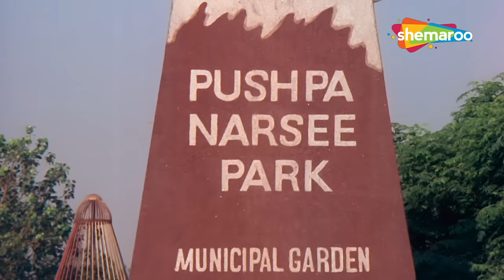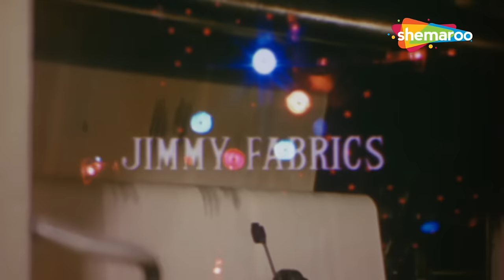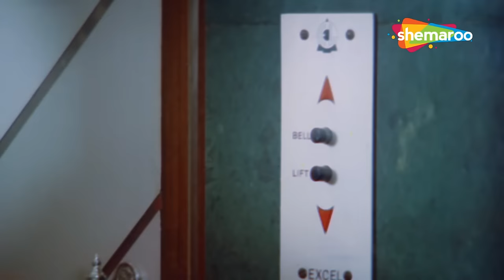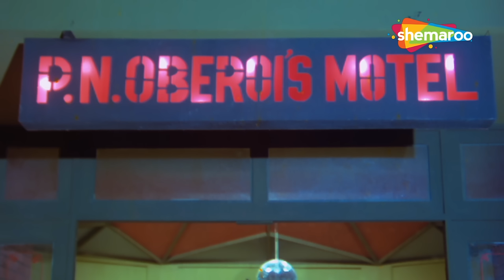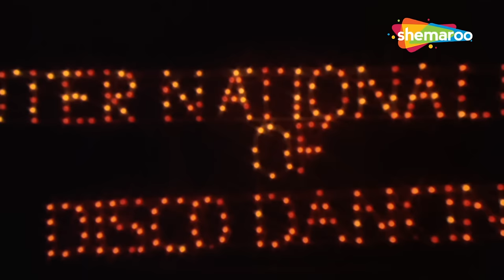Mithun Chakraborty - Disco Dancer - Full Movie HD - Bollywood Superhit 80's Movie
Anil, a street performer and wedding singer from the slums of Bombay, is scarred by the memory of the rich P. N. Oberoi beating his mother in an incident during his childhood. When manager David Brown is fed up with the tantrums of current Indian disco champion Sam and looks for some new talent, he happens to see Anil dance-walking across a street. Rebranded as 'Jimmy', the rising disco star must take the throne from Sam and win the heart of Rita, Oberoi's daughter.

All seems to be going well until Oberoi hires men to connect Jimmy's electric guitar to 5,000 volts of electricity, causing Jimmy's mother to die in a tragic accident. Jimmy gets guitar phobia after witnessing his mother's death. Later, Oberoi's goons break his legs. With help from Rita, Jimmy begins to walk.

Movie - Disco Dancer (1982)
Directed by Babbar Subhash
Written by Dr. Rahi Masoom Reza, Deepak Balraj Vij
Produced by Babbar Subhash
Starring - Mithun Chakraborty, Kim, Rajesh Khanna
Cinematography Nadeem Khan
Edited by Mangesh Chavan, Shyam Gupte

Bollywood Comedy
Follow us on: